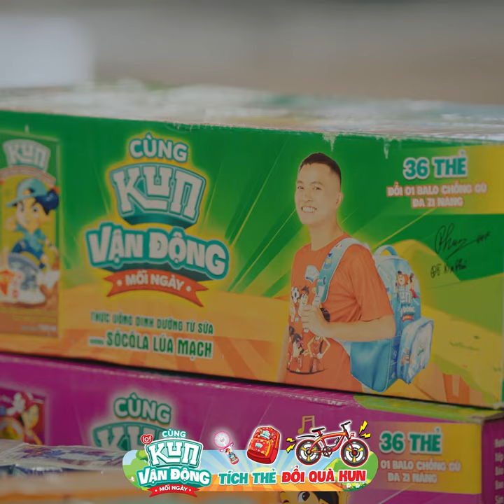Đi du lịch cùng Tám Tuốt khum nè? nhớ mang ba lô Kun nha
BIỆT ĐỘI CỨU HỘ KUN | Official Trailer | Siêu Phẩm Hè 2023 Gọi Tên BẢO NGỌC Và LONG CHUN !!!
Phim về Biệt Đội Giải Cứu hot nhất mùa hè này. Bạn có muốn biết làm thế nào để "thoát LƯỜI", cùng Biệt Đội Kun khám phá thử nhé!